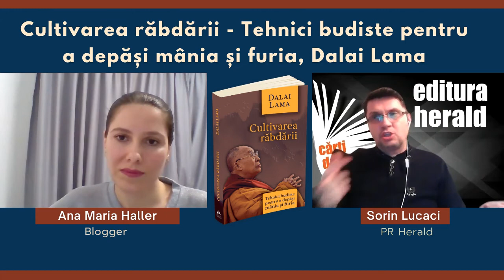Ana Maria Haller - Cultivarea răbdării, de Dalai Lama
Ana Maria Haller (Blogger) și Sorin lucaci (PE Herald) au vorbit despre cartea  „Cultivarea răbdării", de Dalai Lama.

Făcând distincția între resemnare și toleranță, Dalai Lama sugerează că atitudinea esențială în depășirea mâniei și a urii este să adoptăm în mod conștient răbdarea, această poziționare fermă față de adversități, provenită dintr-un temperament stabil, neperturbat de frământări exterioare sau interioare. Prezentată sub forma învățăturilor susținute de Sanctitatea Sa Dalai Lama în fața publicului, cartea „Cultivarea răbdării" este o analiză detaliată asupra celor trei caracteristici ale răbdării: (1) toleranță bazată pe acceptarea conștientă a suferinței și dificultăților din viață, (2) toleranța rezultată din reflectarea asupra naturii realității și (3) toleranța față de ofensele aduse de alții.

Învățăturile prezentate aici își au rădăcinile în străvechiul text al lui Santideva, Intrarea pe calea Iluminării, studiat în mănăstirile budiste. Cultivarea potențialului inerent de compasiune și iubire al ființei umane începe, spune Dalai Lama, cu depășirea obstacolelor reprezentate de manie și ura, prin practica răbdării.

📖 „Cultivarea rabdarii - Tehnici budiste pentru a depăși mânia și furia", Dalai Lama